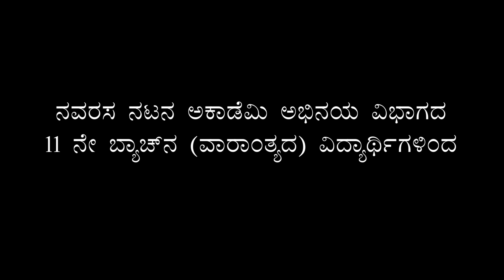ನಾಟಕ : ರಾವಿನದಿಯ ದಂಡೆಯಲ್ಲಿ । Drama : Ravinadiya Dandeyali | NavarasanaNatanaAcademy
ನವರಸ ನಟನ ಅಕಾಡೆಮಿ ಅಭಿನಯ ವಿಭಾಗದ ವಿದ್ಯಾರ್ಥಿಗಳು ಪ್ರಸಿದ್ದ ನಾಟಕಕಾರ ಅಸಗರ್ ವಜಾಹತ್ ರವರ  ರಾವಿನದಿಯ ದಂಡೆಯಲ್ಲಿ ನಾಟಕದಲ್ಲಿ ಅಭಿನಯಿಸಿದ್ದು,   ರಾಮಕೃಷ್ಣ ಬೆಳ್ತೂರು ನಿರ್ದೇಶನದಲ್ಲಿ ಮೂಡಿಬಂದಿದೆ, ನಿರ್ಮಾಣ ಮತ್ತು ನಿರ್ವಹಣೆಯನ್ನು ಮಾಲೂರು ಶ್ರೀನಿವಾಸ ಹಾಗೂ ನವರಸ ನಟನ ಅಕಾಡೆಮಿ ಚಲನಚಿತ್ರ ತರಬೇತಿ ಸಂಸ್ಥೆ ಪ್ರಸ್ತುತಪಡಿಸುತ್ತಿದೆ. ಈ ನಾಟಕವನ್ನು ಡಾ | ತಿಪ್ಪೇಸ್ವಾಮಿ ರವರು ಕನ್ನಡಕ್ಕೆ ಅನುವಾದ ಮಾಡಿದ್ದಾರೆ.

ನಾಟಕ :ರಾವಿನದಿಯ ದಂಡೆಯಲ್ಲಿ
ರಚನೆ : ಅಸಗರ್ ವಜಾಹತ್
ನಿರ್ದೇಶನ ಮತ್ತು ವಿನ್ಯಾಸ :  ರಾಮಕೃಷ್ಣ ಬೆಳ್ತೂರ್
ನಿರ್ಮಾಣ ಮತ್ತು ನಿರ್ವಹಣೆ : ಮಾಲೂರು ಶ್ರೀನಿವಾಸ್
ಪ್ರಸ್ತುತಿ: ನವರಸ ನಟನ ಅಕಾಡೆಮಿ

ನೀವು ಸ್ಟಾರ್ ನಟ - ನಟಿ ಮತ್ತು ನಿರ್ದೇಶಕರಗಬೇಕೇ...? ಇಲ್ಲಿದೆ ಸುವರ್ಣ ಅವಕಾಶ... "ನವರಸ ನಟನ ಅಕಾಡೆಮಿ" ಸಂಸ್ಥೆಯಲ್ಲಿ ಚಲನಚಿತ್ರ ಅಭಿನಯ ಮತ್ತು ಚಲನಚಿತ್ರ ನಿರ್ದೇಶನದ 4 ತಿಂಗಳ ವಾರದ ತರಗತಿಗಳು (ಸೋಮವಾರ ದಿಂದ ಶುಕ್ರವಾರ) ಹೊಸ ಬ್ಯಾಚ್  ಪ್ರಾರಂಭವಾಗಲಿದೆ .🎭😍 ಆಸಕ್ತರು ಸಂಪರ್ಕಿಸಿ : 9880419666 / 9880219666